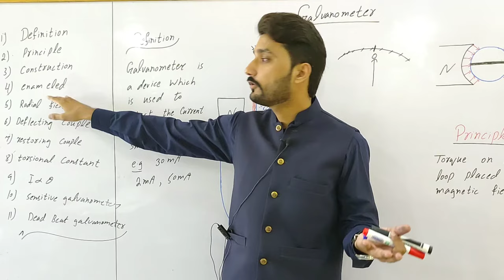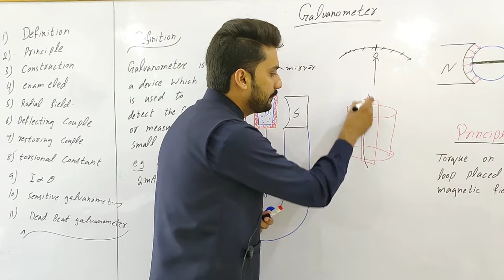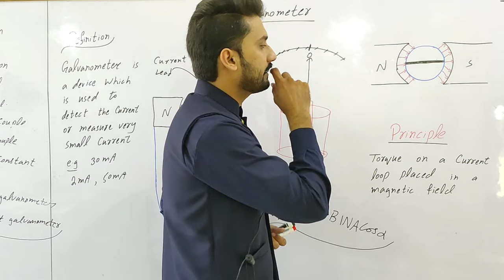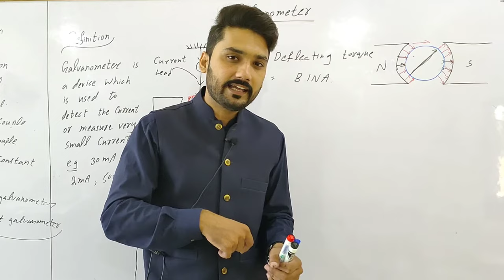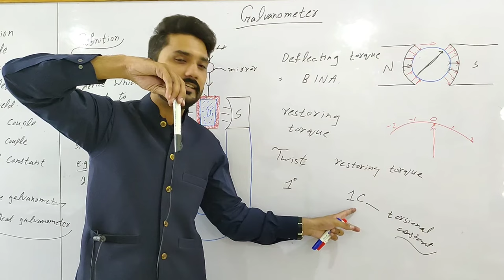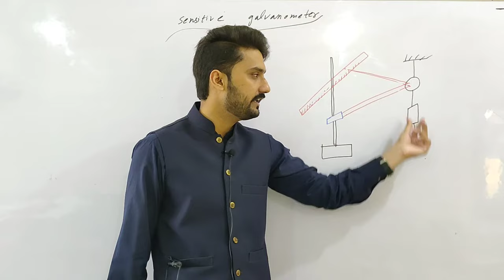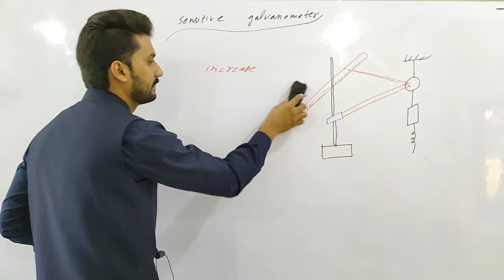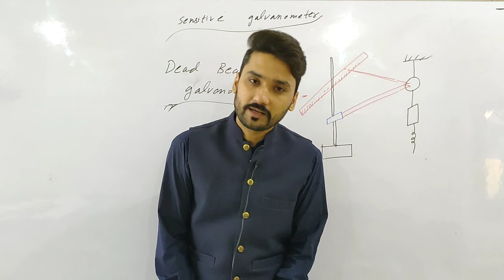Galvanometer | in Urdu/Hindi | 12th class physics | physics ka safar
the queries solved in this video are
1. what is galvanometer?
2. definition of galvanometer.
3. principle of galvanometer.
4. construction of galvanometer.
5. what is enameled copper wire?
6. what is radial field?
7. how we make radial?
8. What is deflecting couple or deflecting torque ?
9. what restoring torque?
10. what is torsional constant?
11. what is sensitive galvanometer?
12. how we make galvanometer sensitive?
13. what are the conditions for making galvanometer sensitive?
14. how we increase the sensitivity of galvanometer?
15. what is dead beat galvanometer?
16. complete concept of construction of galvanometer